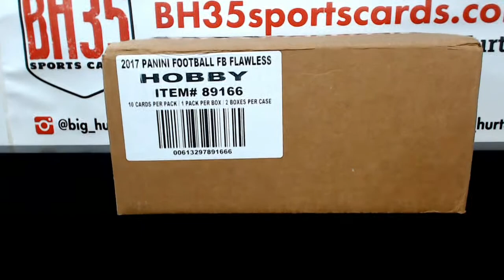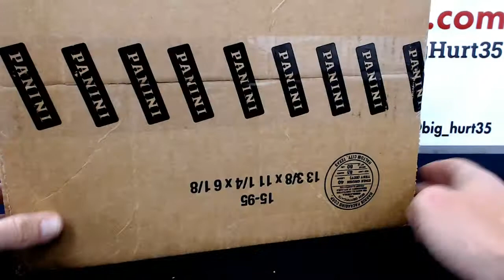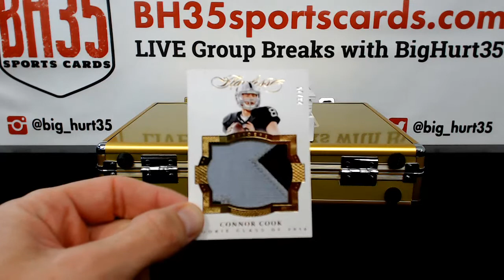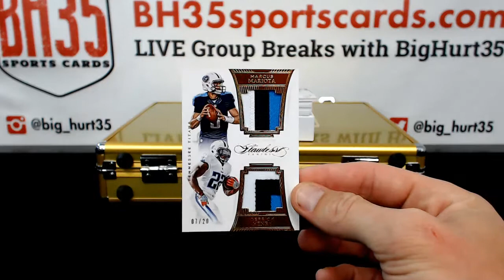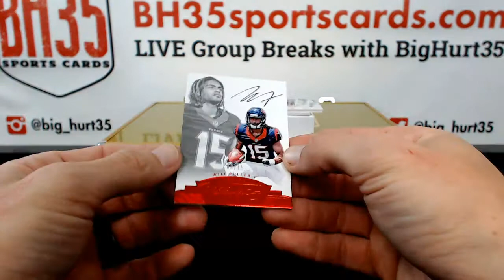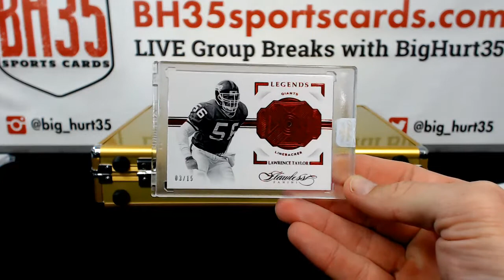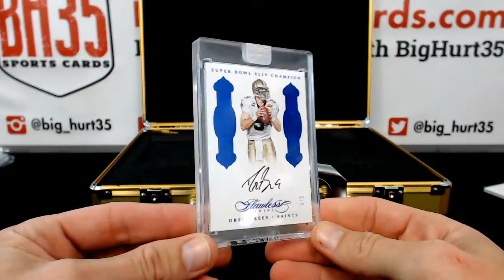2016 Panini Flawless Football 2 Box Case Break #5 Pick Your Teams Breifcase #1